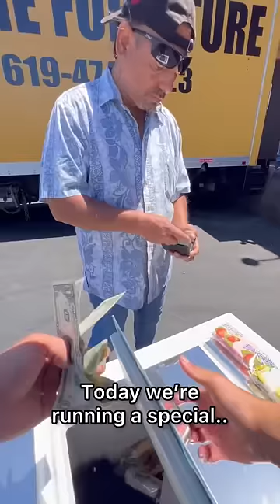Giving away FREE Apple products!